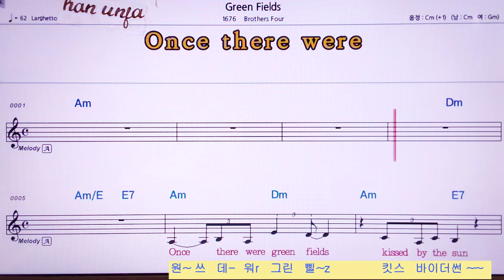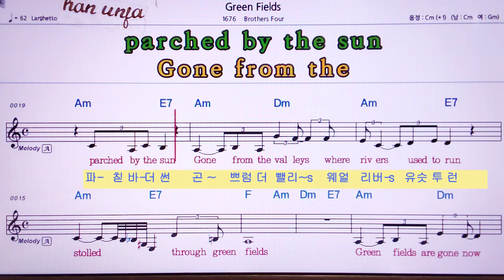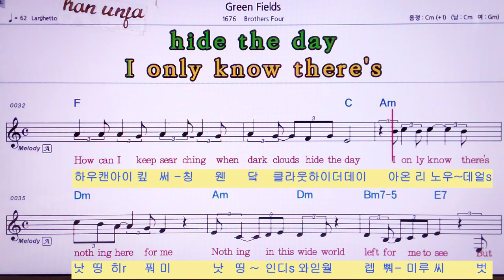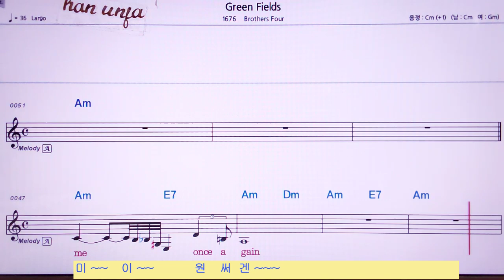한글 발음 동시 영어 악보💖 Green fields*그린필드/Brother four 👍MR,노래방, 악보, 코드,Karaoke With Sheet Music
한글 발음 동시 영어 악보💖 Green fields*그린필드/Brother four🤞Karaoke With Sheet Music/유투브 노래방 *악보 ,카라오케 , (Live Sound)カラオケ✌✔계속 업데이트합니다.💖